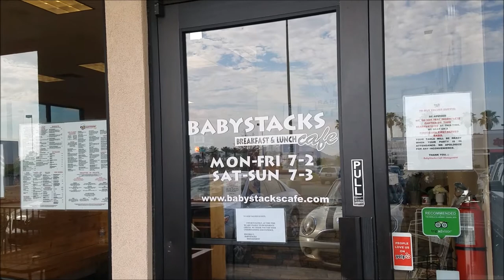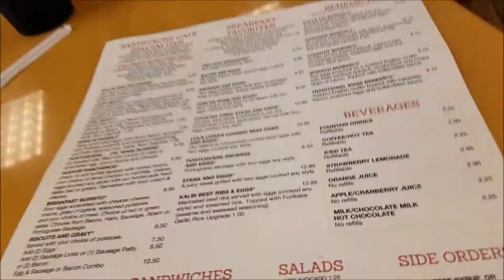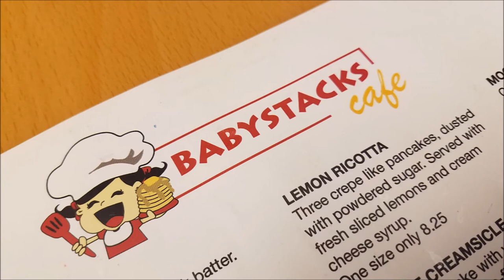LAS VEGAS FOOD REVIEW BEST BREAKFAST PLACE TO EAT BABYSTACKS CAFE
Checkout out this restaurant review! I had the Cookie Butter French Toast and the Kalbi with Eggs. It also came with... Pancakes!